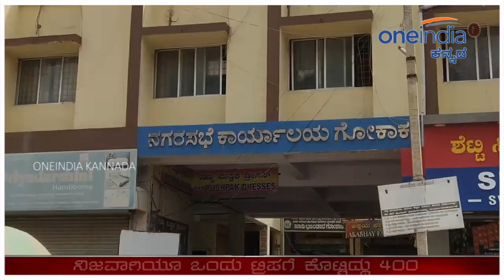ವೈರಲ್ ಆದ ಸತೀಶ್ ಜಾರಕಿಹೊಳಿ ಹಾಡು | Satish Jarkiholi | Oneindia Kannada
ಮಾಜಿ ಸಚಿವ ಸತೀಶ್ ಜಾರಕಿಹೊಳಿ ರಮೇಶ್ ಜಾರಕಿಹೊಳಿ ಅವರನ್ನು ಉದ್ದೇಶಿಸಿ ಸಾಮಾಜಿಕ ಜಾಲತಾಣಗಳಲ್ಲಿ ಹರಿಬಿಟ್ಟಿರುವ ಹಾಡು ವೈರಲ್ ಆಗಿದೆ.

A song was released on social media by former minister Satish Jarkiholi targeting Ramesh Jarkiholi has gone viral.